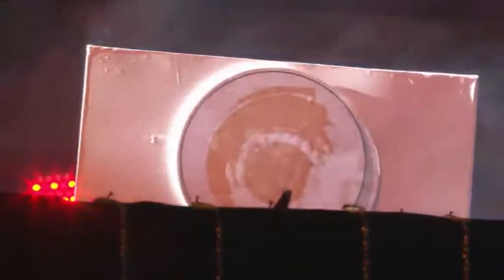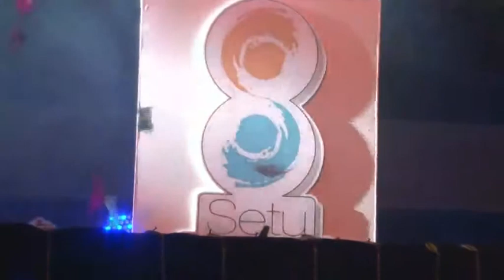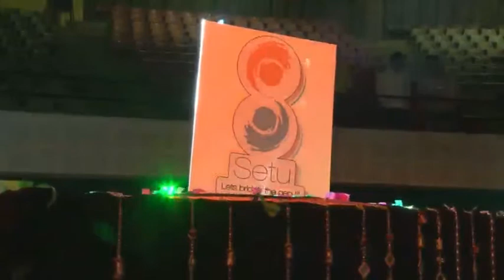Setu Application Launching Ceremony at SURAT Part 2 MANAGED BY AMZ EVENTS